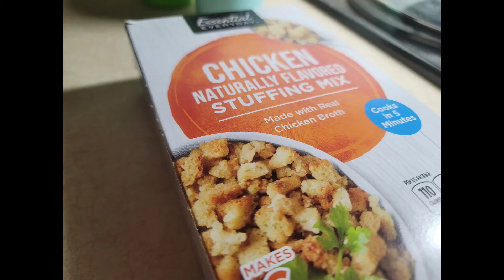"Hot Dinner After A Hard Day's Work" SHORT FILM BY Molly Marcella, Supreme Empress, The Tarot DJ🤩🍽😎🌟